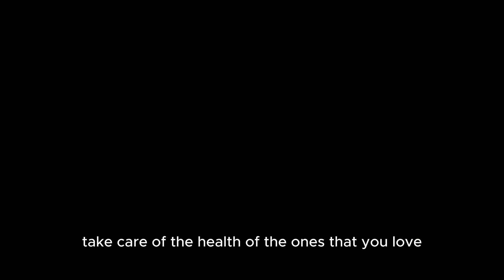Happy Mother's Day | Protect the health of the ones you love. It's worth it.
The present often reminds us of the past. This is something from the past that makes my present ache. Yet, this ache is what drives me to prevent it from happening again.

Take care of the health of the ones you love. Trust me, it's worth it.